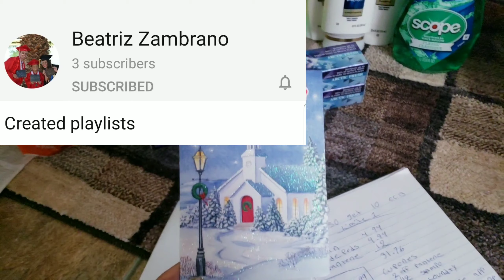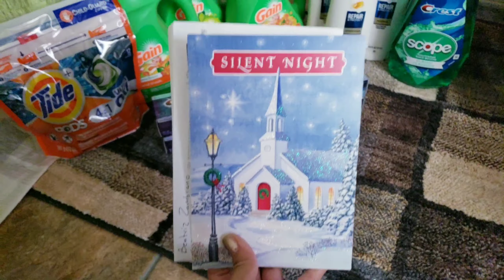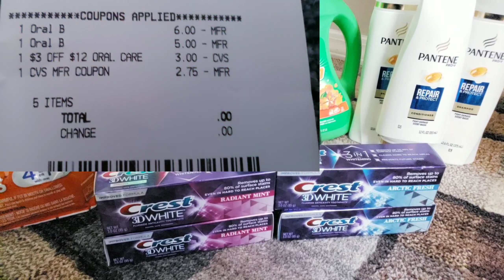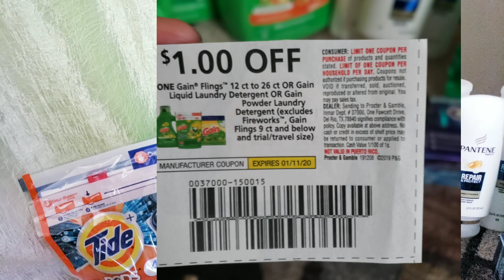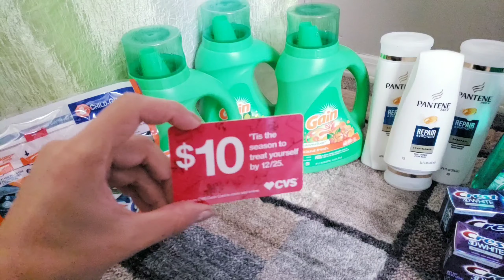Mi compra ME DIERON CASHCARD/CUIDADO CON LPS CUPONES DIGITALES (cupones y mas)